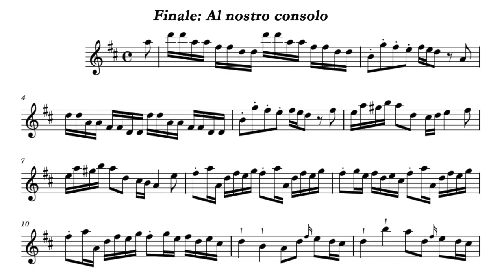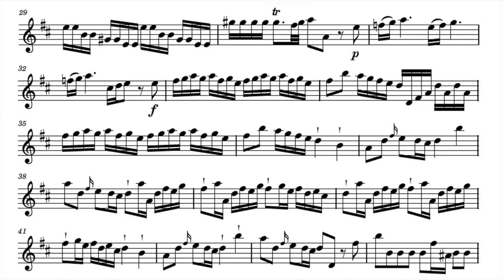Play the Violin sheet music with William Christie/ Hasse: Cleofide, Finale: Al nostro consolo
A=415Hz
Johann Adolf Hasse: Cleofide
Act III Scene 12: Finale: Al nostro consolo (Chorus)

Emma Kirkby
Agnes Mellon
David Cordier
Derek Lee Ragin
Dominique Visse
Randalk K. Wong
Choir. Rheinische Kantorei
William Christie & Cappella Coloniensis